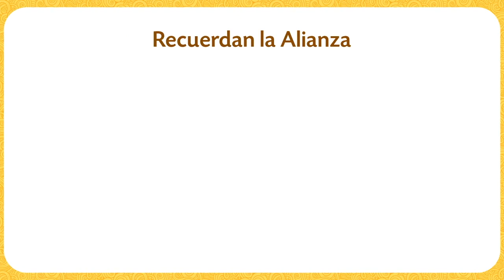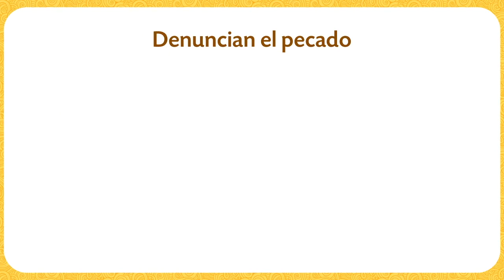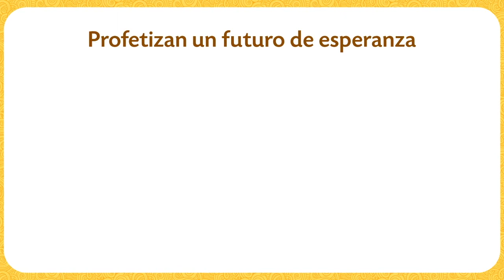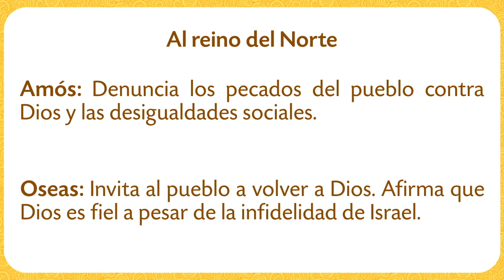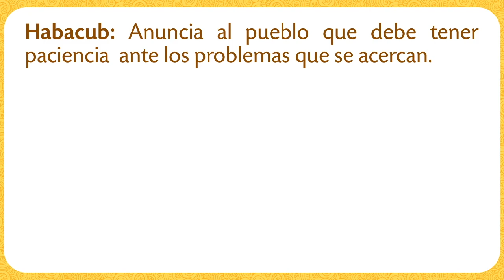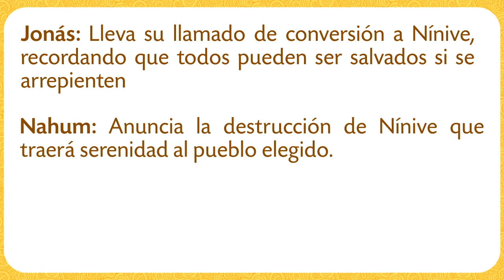TEMA 12: Los Profetas de Israel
P. Luis Palacios